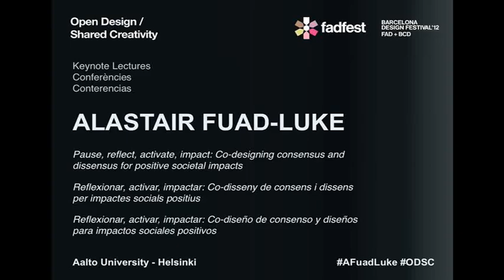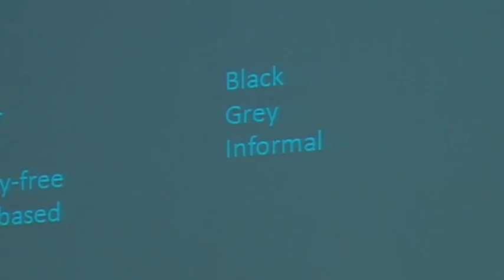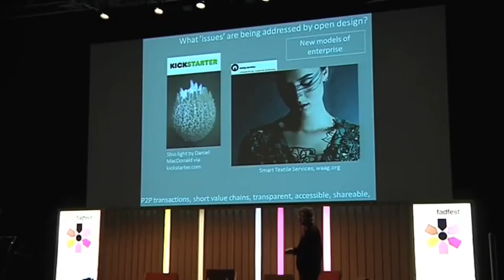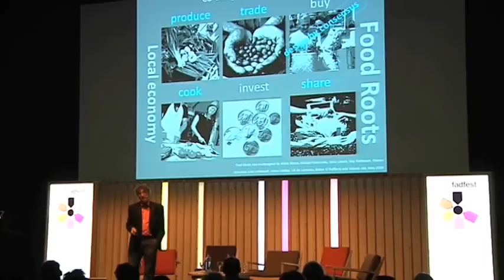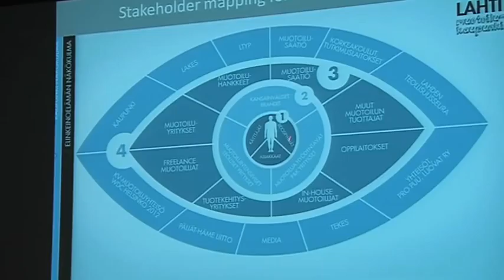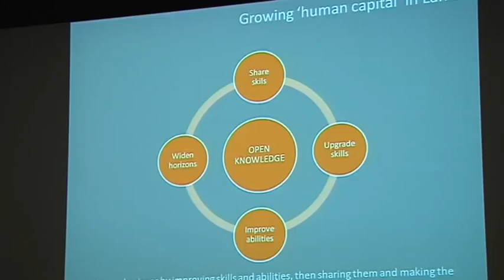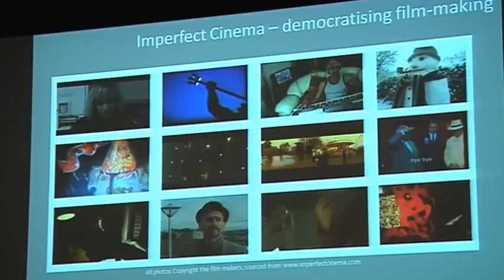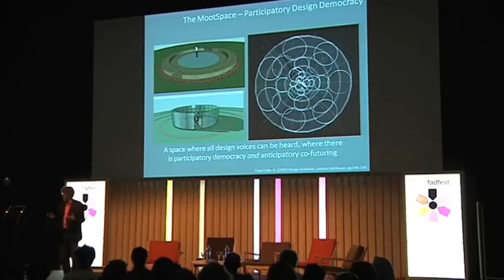Pause, reflect, activate, impact: Co-designing consensus and dissensus for positive societal impacts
Keynote by Alastair Fuad-Luke, chair of Emerging Design Practices at Aalto University, Helsinki. Open Design / Shared Creativity International Conference.

Ponència d'Alastair Fuad-Luke, catedràtic de pràctiques de disseny emergents a Aalto University, Helsinki. Congrés Internacional Disseny Obert / Creativitat Compartida.

Ponencia de Alastair Fuad-Luke, catedrético de prácticas de diseño emergentes en Aalto University, Helsinki. Congreso Internacional Diseño Abierto / Creatividad Compartida.